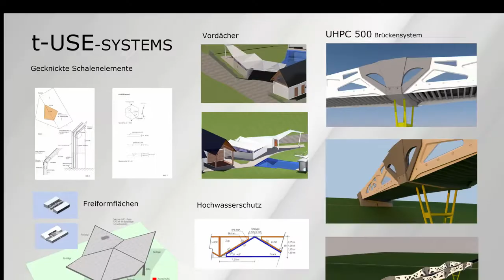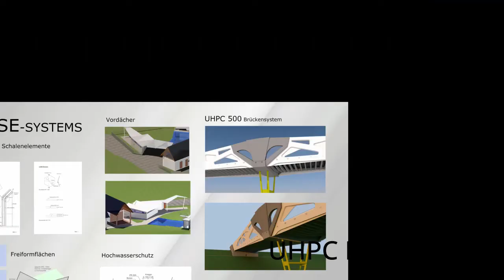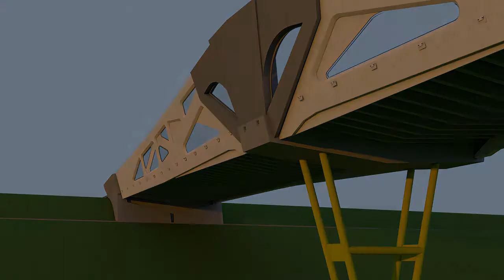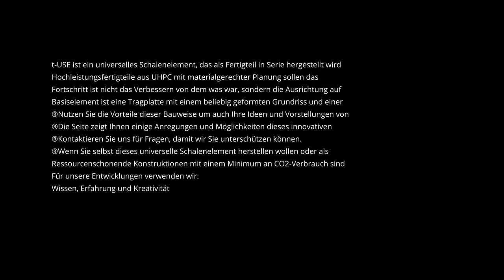t-USE applications designed by SDO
This short video shows you the fascination of the building material UHPC with t-USE, a universal shell element. Many spatial structures from the application in building construction- and infrastructures-constructions are possible with minimal consumption of resources.
Building the future with high-performance prefabricated parts is an essential contribution to reducing CO2 emissions.
Let yourself be fascinated by the possibilities of this innovation. You can see more details on the